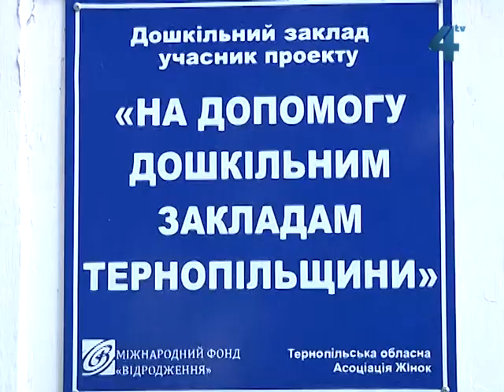Вихованці дитсадка у с. Великі Дедеркали отримали подарунки у рамках міжнародного проекту